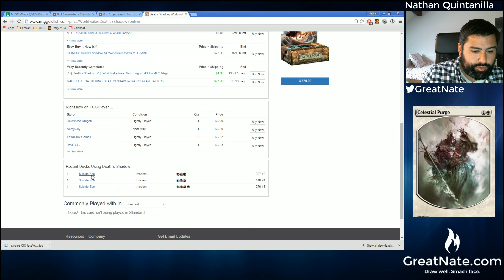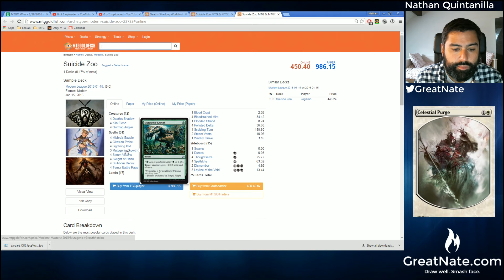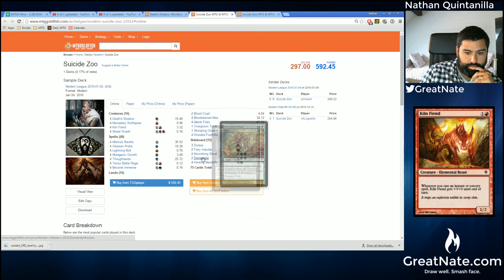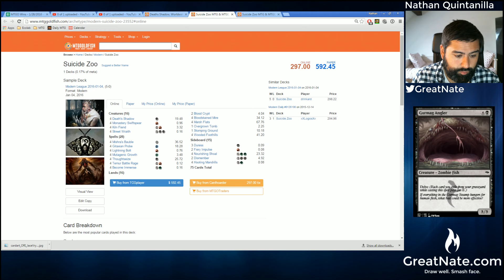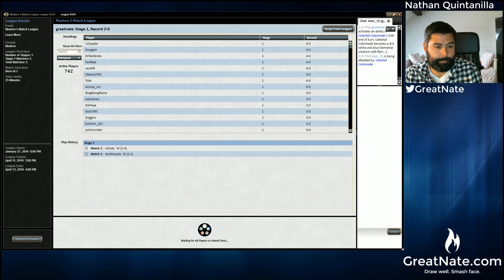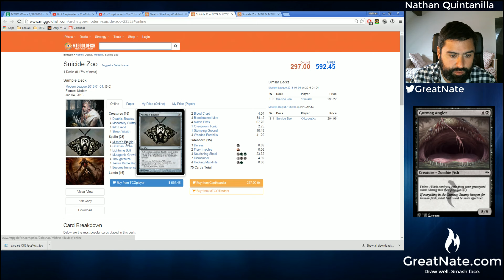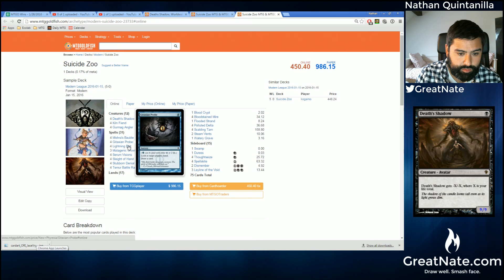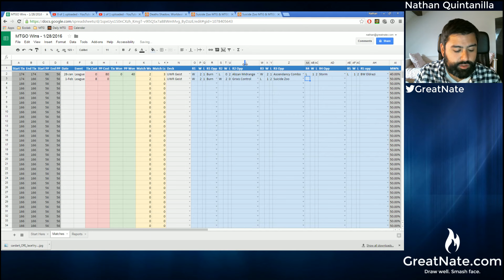Jeskai Geist vs Suicide Zoo - Modern MTG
Jeskai Geist vs Suicide Zoo - Modern